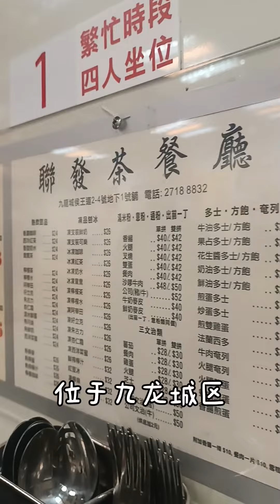介紹10個香港好玩好食的地方(九龍城茶餐廳)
香港九龍城聯發茶餐廳係一間有名嘅茶餐廳，喺九龍城區度。呢度嘅茶餐廳以傳統嘅港式茶餐廳風格同美味嘅食物而聞名，吸引咗當地居民同遊客嘅喜愛。

聯發茶餐廳有好多菜單選擇，包括各式各樣嘅經典港式茶餐廳美食。你可以試下正宗嘅港式早餐，例如豬柳包、燒腩仔、鴛鴦奶茶等等。佢哋嘅午餐同晚餐選擇亦都好多，包括炒飯、炒麵、牛肉飯、煲仔飯等等。無論你鍾意傳統港式美食定係精緻嘅點心，聯發茶餐廳都能夠滿足你嘅口味。

呢間茶餐廳嘅特色之一就係佢嘅舒適同輕鬆嘅用餐環境。你可以感受到濃厚嘅港式氣氛，從裝潢到服務，都充滿咗懷舊嘅味道。無論係早餐時間定係晚餐時間，呢度總係好熱鬧同繁忙，充滿咗活力。

聯發茶餐廳亦都提供迅捷嘅服務同合理嘅價錢，成為當地人同遊客嘅熱門選擇。無論你想體驗正宗嘅港式茶餐廳文化，定係享受美味嘅港式美食，呢度都係你嘅理想選擇。

總括而言，香港九龍城聯發茶餐廳係一間以傳統港式茶餐廳風格、美味食物同舒適用餐環境而聞名嘅餐廳。無論你係當地居民定係遊客，都可以喺呢度品嚐到正宗嘅港式美食，同埋體驗濃厚嘅港式茶餐廳文化。